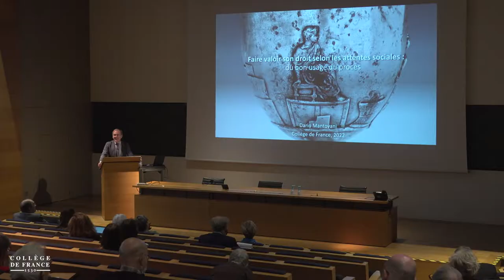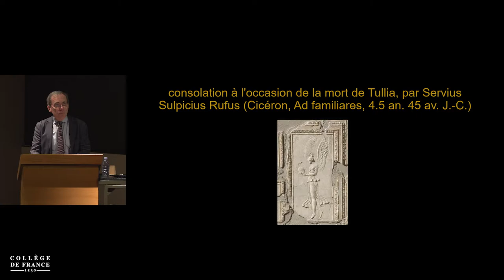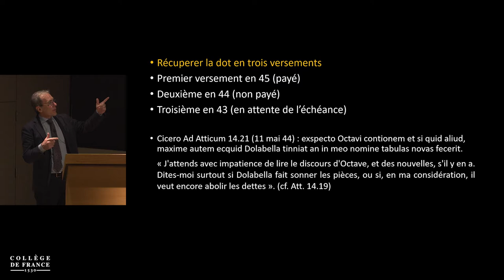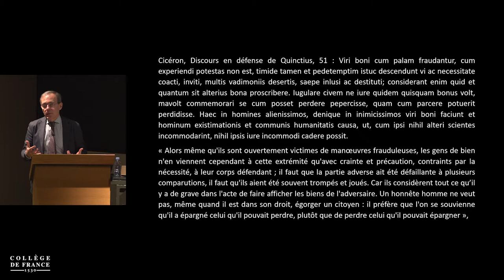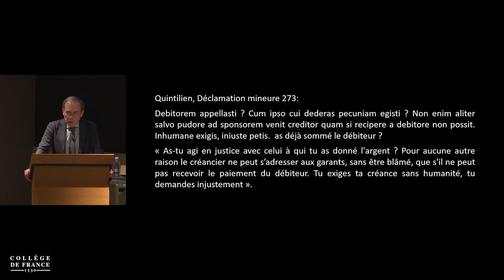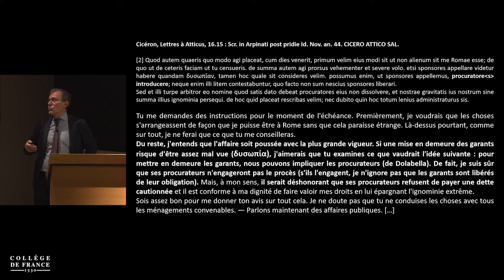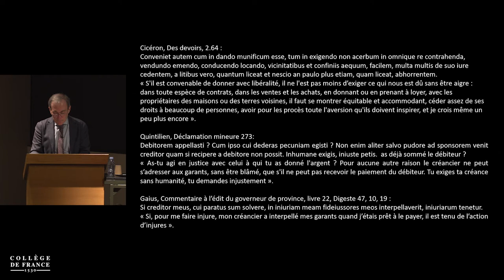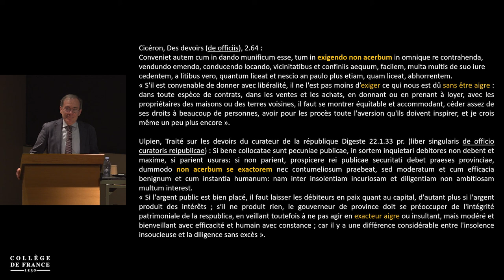Du bon usage de la richesse. Le droit comme économie morale… (5) - Dario Mantovani (2021-2022)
Enseignement 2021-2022 : Du bon usage de la richesse. Le droit comme économie morale à Rome
Cours du 30 mars 2022 : Faire valoir son droit selon les attentes sociales : du bon usage du procès